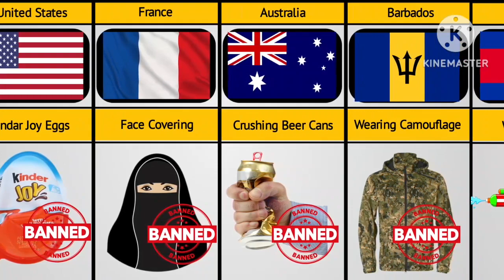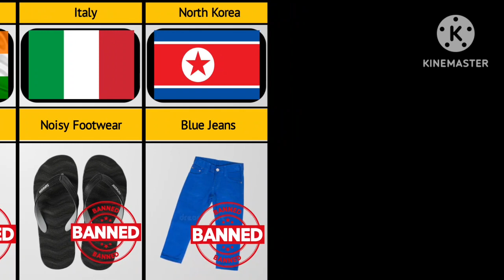Banned Things In Different Countries|Things Banned Around The World part 01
Banned Things In Different Countries|
Things Banned Around The World
Paet 01

world data
Support Me